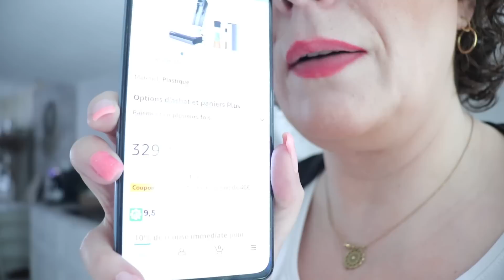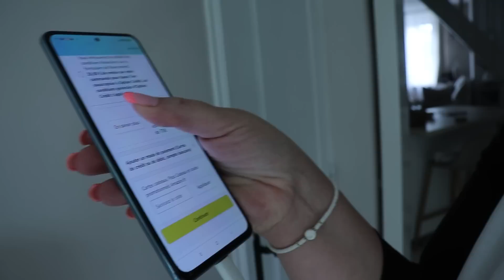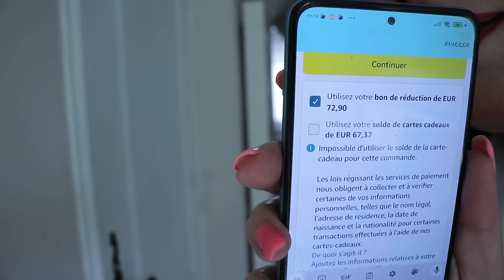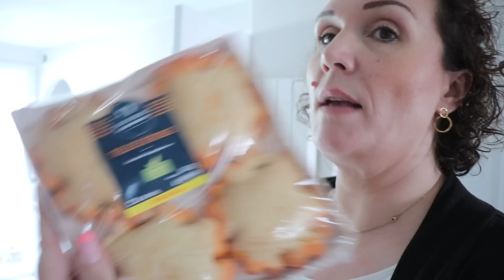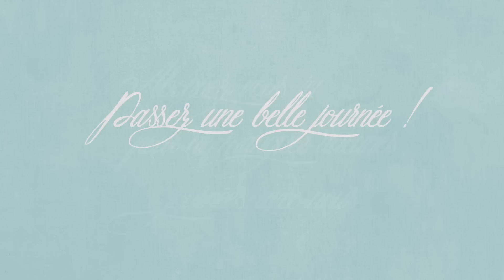Vlog du 1 septembre: fin des peintures, Proscenic F10, verdict dentiste !!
[. VLOG .] Bienvenue dans un nouveau vlog aujourd’hui !!
😘💋 Bisous, Sandra 😘💋
📝🛒le lien pour le Proscenic F10:(aspirateur laveur) à 329 euros avec un coupon de 40 euros (n’oubliez pas de l’activer) et le code suivant vous donne en plus de 32.9€ moins : F10PRO32 il est valide jusqu’au 10 septembre, il vous coûtera 256,10€ au final.

🛒 Ma page amazon pour retrouver tout les produts acheté facilement comme Le tineco aspirateur laveur, ma mijoteuse, les produits pour mes ongles (tout ce que j’ai acheté sur Amazon en général)

🎁🛒 CODES PROMOS :
📝🛒Code parrainage Quitoque : GREXTRG